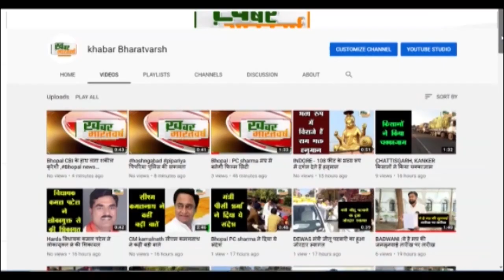सोहागपुर : गौशाला में लगा खाटू श्याम जी का दरबार ,हुआ संगीतमय सुंदरकांड का पाठ